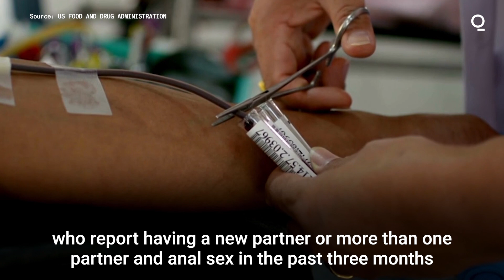FDA Plans to Loosen Blood Donation Rules for Gay and Bisexual Men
US regulators intend to make more gay and bisexual men eligible to donate blood, a move that would reverse decades-old restrictions that other countries have already removed.

Under the current policy, all men who have sex with men must abstain for three months before donating blood. The US Food and Drug Administration is proposing that the policy be replaced by an individual risk-based assessment aimed at reducing HIV transmission, the agency said Friday.

“Maintaining a safe and adequate supply of blood and blood products in the US is paramount for the FDA,” FDA Commissioner Robert Califf said in a statement. “This proposal for an individual risk assessment, regardless of gender or sexual orientation, will enable us to continue using the best science to do so.”

In November, the FDA said that results from an agency-funded study would likely support the policy transition and that it would release more details in the coming months.

Restrictions on blood donations from men who have sex with men originated in 1983 during the height of the HIV/AIDS epidemic. In 2015, the FDA expanded eligibility to gay and bisexual men who abstained from sex for one year before donating. Amid widespread blood shortages during the pandemic, the agency shortened that period to three months.

Although gay, bisexual and other men who report male-to-male sexual contact are disproportionately affected by HIV, blood banks and advocacy groups have long called for the agency to revise the regulations.

Under the proposed guidance, potential donors would be asked about their sexual relationships within the previous three months. People who have had a new sexual partner or more than one sexual partner and have had anal sex within the last three months would not be eligible, according to the FDA.

The agency is not recommending loosening the guidelines for other HIV-risk factors, including people who exchange sex for money or those with a history of non-prescription injection drug use. Blood banks are still required to test all donations for transfusion-transmitted infections, such as HIV and strains of viral hepatitis.

Other countries with similar HIV epidemiology, such as the UK and Canada, have already adopted protocols similar to the one being proposed, the FDA said.

“These draft recommendations when finalized will potentially increase the number of individuals eligible to donate blood,” said Peter Marks, director of the FDA’s Center for Biologics Evaluation and Research.

Restrictions on people who take preventative HIV medication will remain in place, but the FDA will continue tracking the latest data on blood donations for this group, Marks said.

Before finalizing the guidance, the FDA will accept public comment for 60 days and then conduct another review.